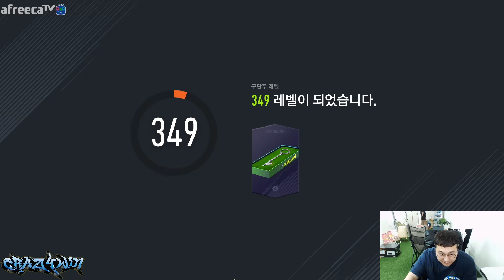챔스 뮌헨 코인으로 대박나신분 등장! 1600억 뮌헨 스쿼드!직접 써보니 ㅁㅊ;;;;; 피파4 CW피버지이호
2018년 EA 스포츠 피파온라인 4 챔피언십 프리시즌 준우승 (1st)
2018년 EA 챔피언스컵 스프링 3위 (아디다스 엑스)
2017년 EA 챔피언스컵 서머 우승 (아디다스 엑스)